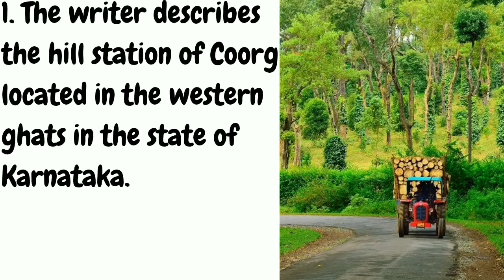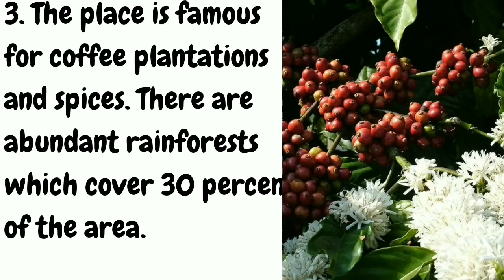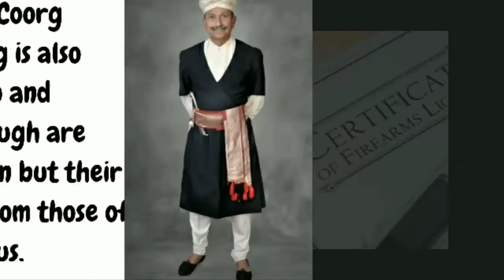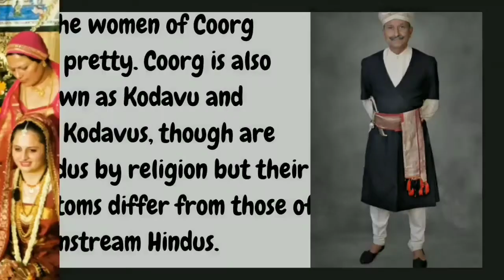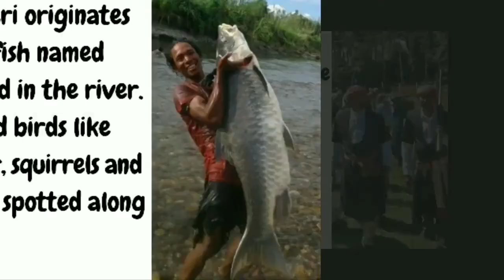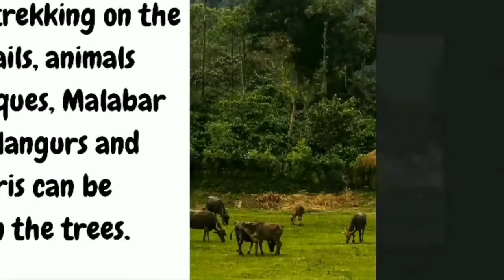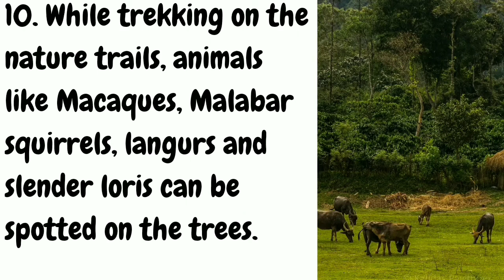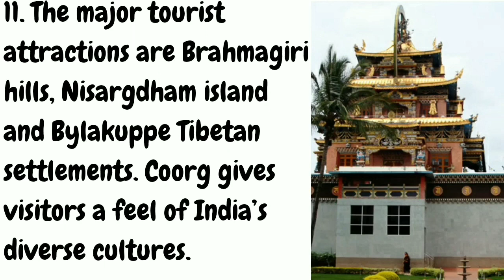Coorg Class 10 || Explanation in Hindi || First Flight || CBSE Class10th English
Part-2 Coorg
Writer-Lokesh Abrol
Book-First Flight

coorg class 10 in hindi
coorg class 10 english
coorg class 10 e learning pathshala
coorg class 10 summary in hindi
coorg class 10 summary in english
coorg class 10 animation
coorg class 10 question answer
coorg class 10 explanation in hindi
class 10 coorg
class 10 coorg summary
class 10 coorg english
class 10 coorg question answer
class 10 english coorg summary
class 10 english coorg chapter
class 10 english coorg question answer
class 10 english lesson coorg
ncert english class 10 coorg
Thank You ^_^